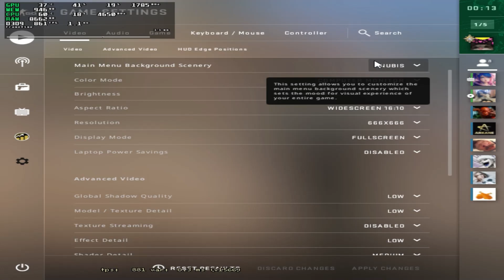CS:GO : ON GTX 1050 Ti + Ryzen 5 5600X : 666x666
🔵 Configuration PC: 🔵
● GPU : NVIDIA GeForce GTX 1050 Ti  (4 GB)
● CPU: AMD Ryzen 5 5600X
● RAM: 16 gb 2666 mhz
● COOLER : ID-COOLING SE-914-XT Basic
● Motherboard: MSI B450M PRO-VDH MAX
●Case : AeroCool Cylon Mini
● OC: Windows 10 Pro x64